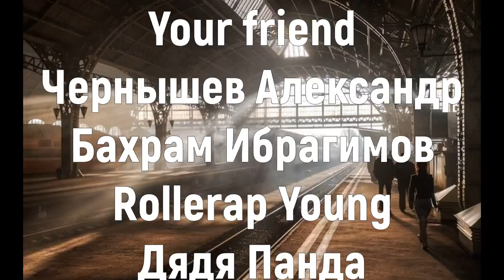18+ Схрон. Дневник выживальщика. Главы 14-17 - Александр Шишковчук. Аудиокнига. Постапокалипсис.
18+ Схрон. Дневник выживальщика. Главы 14-17 - Александр Шишковчук. Аудиокнига. Постапокалипсис.